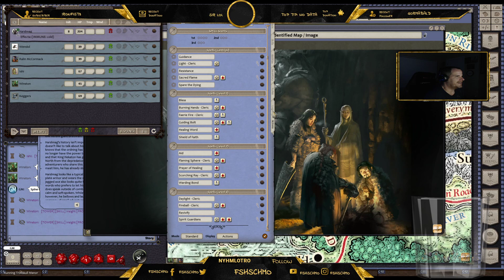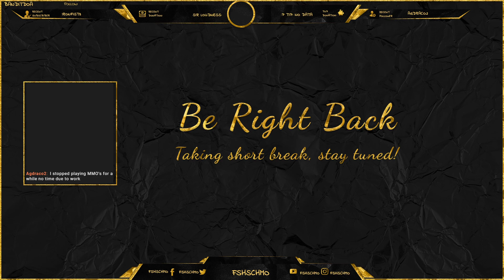Storm King's Thunder - Episode 6: The Savage Frontier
** Played via Fantasy Grounds and streamed live Fridays at 6:30 PM CST over